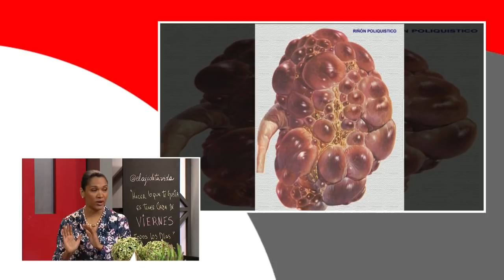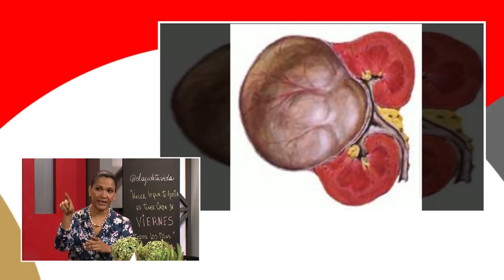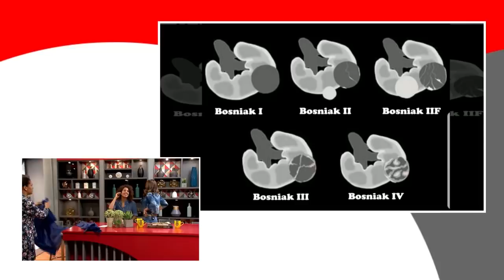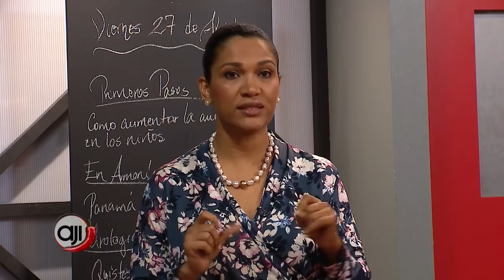Urología: Quistes en los riñones, ¿Me debo preocupar?